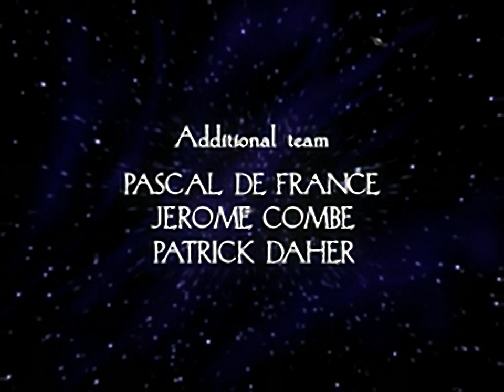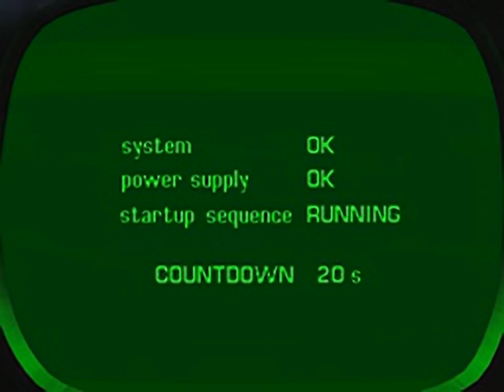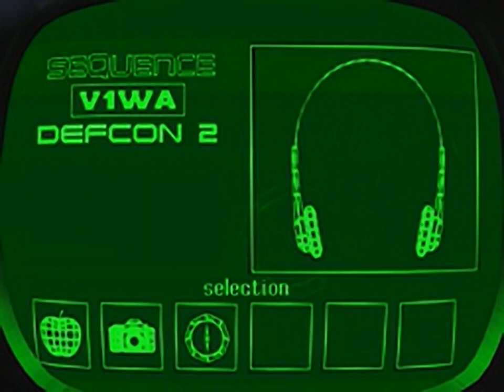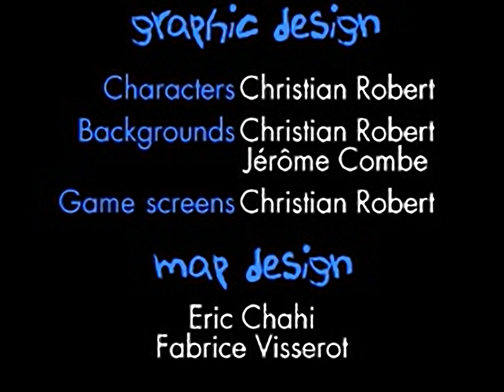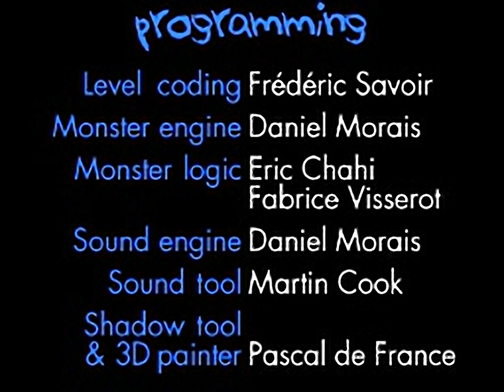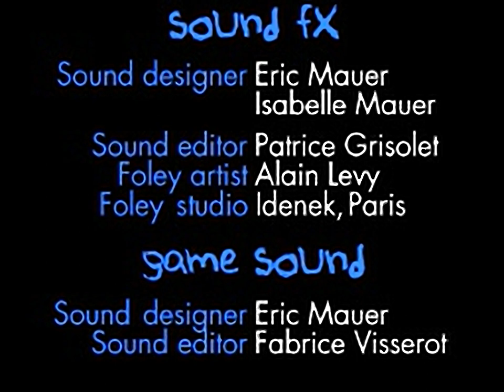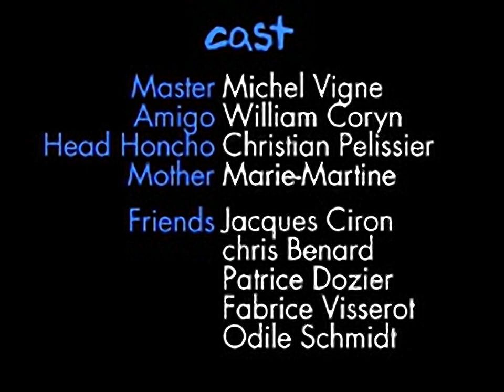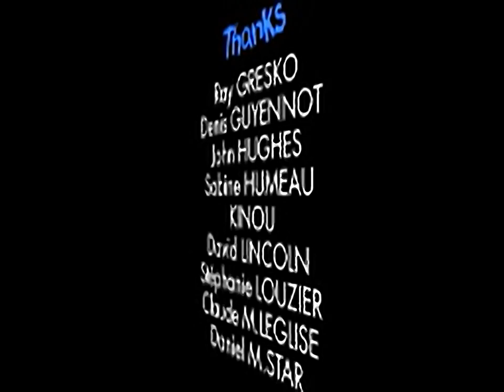Heart of Darkness - all videos for the Playstation 1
00:00 -  INTRO.STR
06:47 -  BACK.STR
07:41 -  CHAHAUT2.STR
07:41 -  CHARBAS2.STR
07:42 -  CHUTE.STR
07:46 -  CHUTE_I.STR
07:51 -  CINE14L.STR
08:08 -  CINEMA.STR
10:31 -  COOKIE.STR
10:43 -  DOGFALL.STR
11:13 -  DOGFREE1.STR
11:29 -  DOGFREE2.STR
11:37 -  END.STR
19:26 -  GCHT.STR
19:30 -  GLISSE.STR
20:01 -  ISLAND.STR
25:41 -  ISLEFALL.STR
26:11 -  LASTFALL.STR
27:59 -  LSTPIECE.STR
28:26 -  MAGN_A_2.STR
28:29 -  MAGN_R_2.STR
28:32 -  MEETING.STR
29:46 -  METEOR.STR
30:11 -  ORDI_A_2.STR
30:13 -  ORDI_R_2.STR
30:15 -  PLOT.STR
30:45 -  POWER.STR
31:07 -  PROJ_A_2.STR
31:10 -  PROJ_R_2.STR
31:12 -  PUZZLE.STR
31:19 -  QUIT2.STR
31:24 -  RAPT.STR
33:33 -  SAUV_A_2.STR
33:34 -  SAUV_R_2.STR
33:35 -  STLINA2R.STR
33:37 -  STLINB2R.STR
33:39 -  STLINC2R.STR
33:40 -  STLIND2R.STR
33:41 -  STLINE2R.STR
33:43 -  STLINF2R.STR
33:45 -  STLINKA2.STR
33:47 -  STLINKB2.STR
33:48 -  STLINKC2.STR
33:49 -  STLINKD2.STR
33:51 -  STLINKE2.STR
33:53 -  STLINKF2.STR
33:55 -  STPCOFF2.STR
33:59 -  STPVAIS2.STR
34:03 -  TOGETHER.STR
35:27 -  VICIOUS.STR